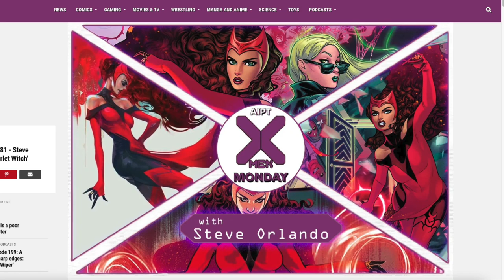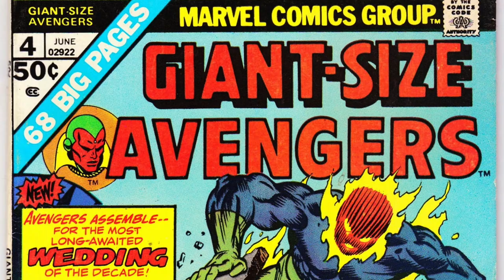Steve Orlando’s New Scarlet Witch Series Is Gonna Suck Ass!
Marvel Comics and Steve Orlando are debuting a new Scarlet Witch solo comic series in 2023. Steve Orlando recently spoke to AIPT and confirmed many fans worst fears, the comic is gonna suck ass. Steve Orlando exposes how out of touch he and Marvel Comics are these days. If you're a fan of Scarlet Witch, watch at your own peril!. Steve Orlando's new Scarlet Witch comic series is gonna suck ass.

Recommended Video
Steve Orlando Is A Complete Putz...Just Ask Him